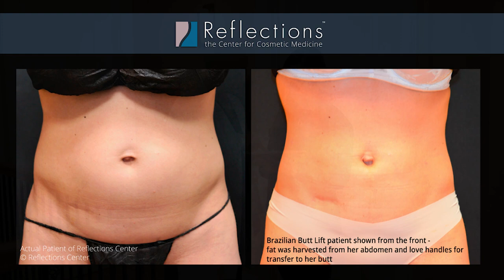My Experience having Brazilian Butt Lift Surgery Awake [ Fat Transfer to Butt ] at Reflection in NJ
Brazilian Butt Lift surgery makes the best use of the fat you don't want - the stubborn areas on your belly, back, love handles, and thighs - to enhance the areas that you'd like to see a little curve in - your hips and butt.

Watch to learn about how having BBL (brazilian butt lift or fat transfer to butt) performed under local anesthesia makes the procedure and recovery much easier [and SAFER!] and the results much more predictable.

To schedule your free consultation, please call 1-877-Reflections!